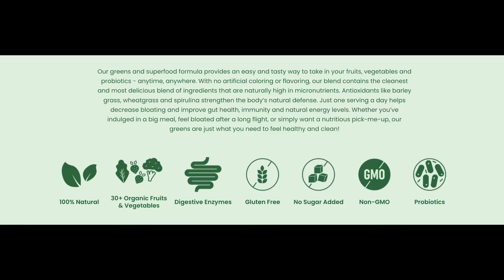Ezada Sinn: The Total Power Femdom with 7 Servants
Episode 237: Ezada Sinn aka The Matriarch is a Femdom polyandrist who holds ALL the power! She explains the dynamics of her unique lifestyle with a husband and multiple male servants, how she discovered her control fetish, and the rules each of her partners have. Plus - she and Holly dream up the ultimate Femdom village where you can play out your wildest fantasies on vacation!